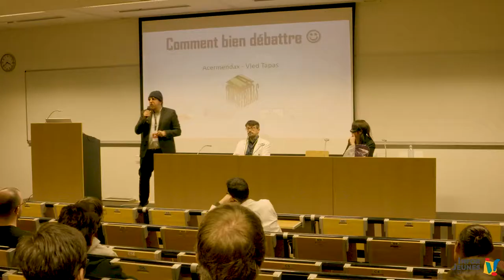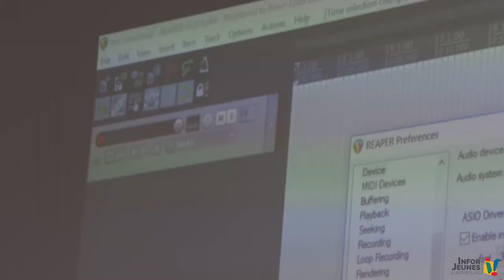Présentation du CRACS 2017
Petit reportage explicatif sur le forum des Youtubers "CRACS 2017" réalisé par le Service National de la Jeunesse Luxembourgeois.